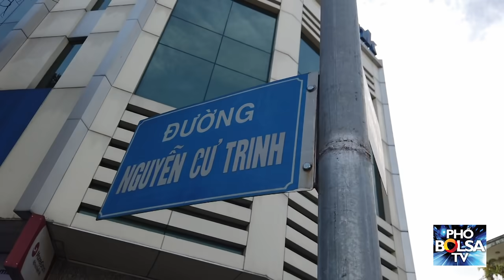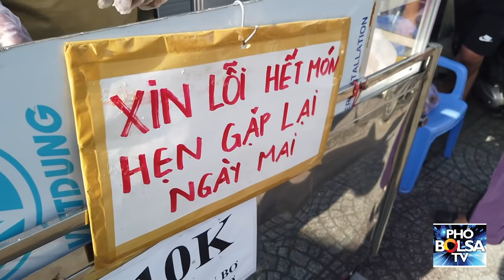Tránh dịch ở VN, hết tiền, ông Tây bán chuối chiên trên vỉa hè Sài Gòn được nhiều người giúp đỡ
Tránh dịch ở Việt Nam, hết tiền, ông Tây bán chuối chiên kiểu pháp trên vỉa hè Sài Gòn được nhiều người giúp đỡ